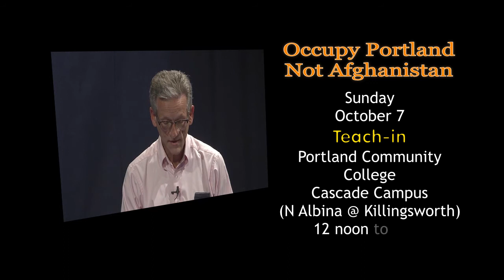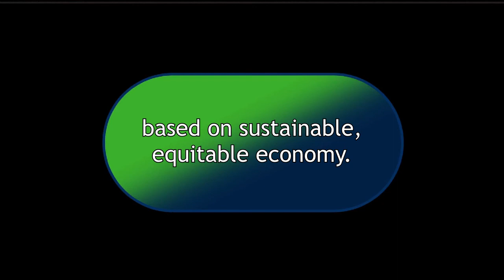12-40 Economic and Social Inequality Is Detrimental To Humanity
Host David Delk talks with Kate Lore, Social Justice Minister for the First Unitarian Church in Portland.  The detrimental effects of the ever increasing economic and social inequalities  in the United States today are expressed through Kate Lore's personal experiences as well as scientific studies.  Thoughts on what we do to address these issues are presented.